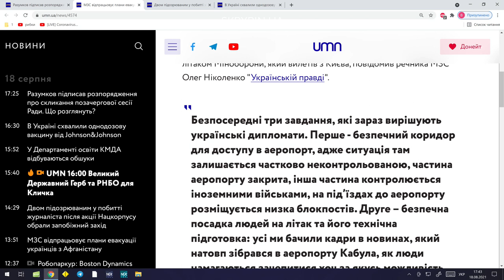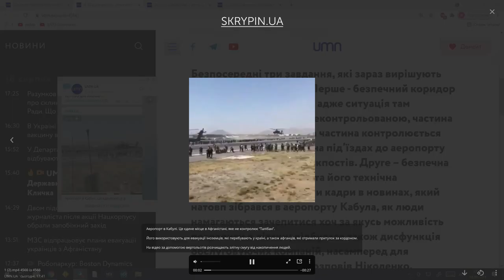Підозрюваним у нападі на журналіста "Букв" обрали запобіжні заходи | UMN Новини 18.08.21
🔸Двом підозрюваним у побитті журналіста після акції Нацкорпусу обрали запобіжний захід

Лише Найважливіше.